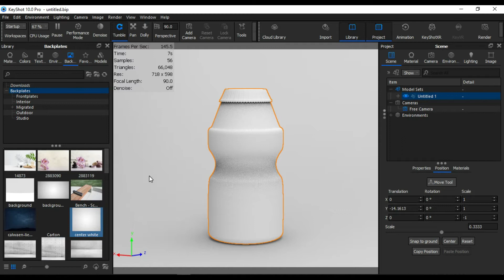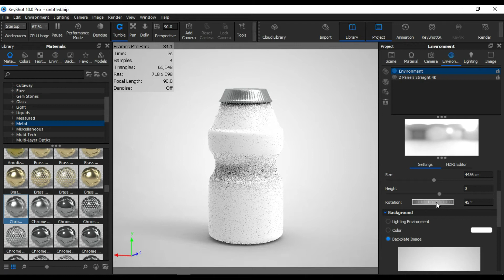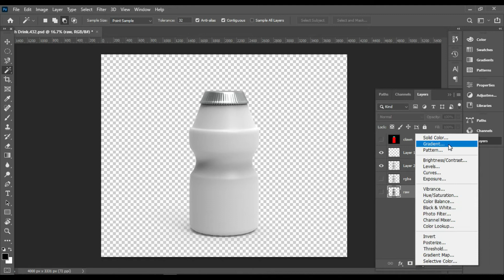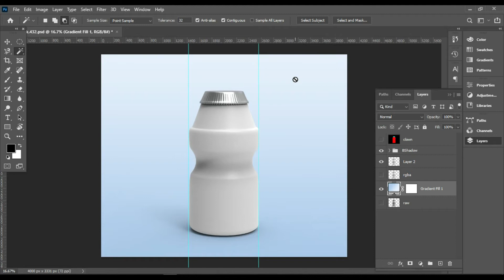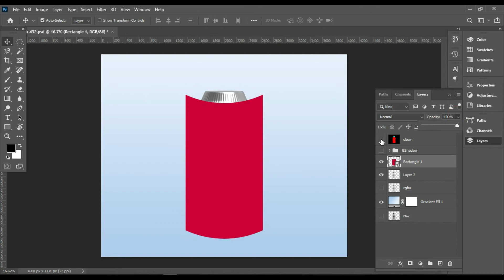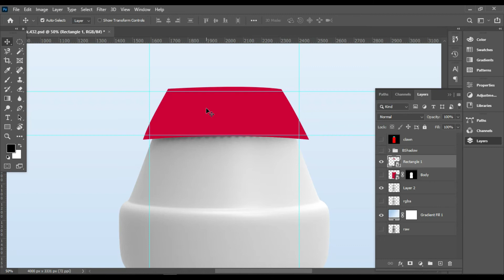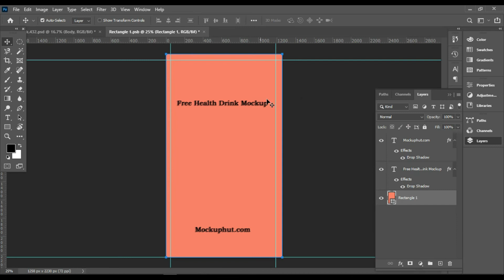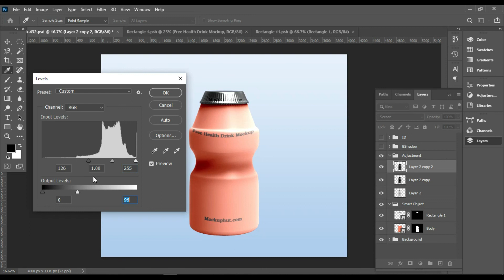How to design a Health Drink Mockup | Photoshop Mockup Tutorial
How to design a Health Drink Mockup |packaging mockup| Photoshop Mockup Tutorial
How you can easily design a  Mockup in Photoshop. This video is in 2 Parts

00:00 3D Visualization.
04:56 PSD Mockup Creation.

free-health-drink-mockup/